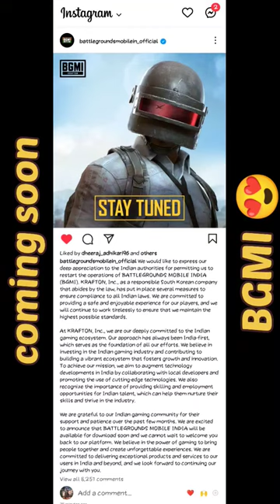BGMI back is back soon 😍😍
battlegroundsmobilein_official We would like to express our deep appreciation to the Indian authorities for permitting us to restart the operations of BATTLEGROUNDS MOBILE INDIA (BGMI). KRAFTON, Inc., as a responsible South Korean company that abides by the law, has put in place several measures to ensure compliance to all Indian laws. We are committed to providing a safe and enjoyable experience for our players, and we will continue to work tirelessly to ensure that we maintain the highest possible standards.

At KRAFTON, Inc., we are our deeply committed to the Indian gaming ecosystem. Our approach has always been India-first, which serves as the foundation of all our efforts. We believe in investing in the Indian gaming industry and contributing to building a vibrant ecosystem that fosters growth and innovation. To achieve our mission, we aim to augment technology developments in India by collaborating with local developers and promoting the use of cutting-edge technologies. We also recognize the importance of providing skilling and employment opportunities for Indian talent, which can help them nurture their skills and thrive in the industry.

We are grateful to our Indian gaming community for their support and patience over the past few months. We are excited to announce that BATTLEGROUNDS MOBILE INDIA will be available for download soon and we cannot wait to welcome you back to our platform. We believe in the power of gaming to bring people together and create unforgettable experiences. We are committed to delivering exceptional products and services to our users in India and beyond, and we look forward to continuing our journey with you.

Battlegrounds Mobile India is coming back 10 months after its ban.

Krafton officials confirmed that they had received clearance from the Indian authorities to resume operations of their popular game.

Big news for the gaming community!😊